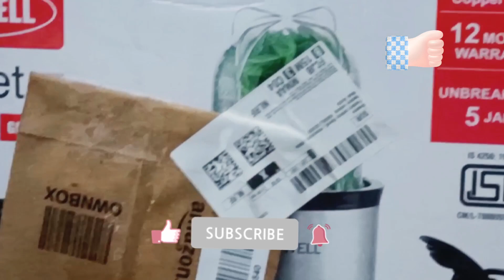vlog juice 🥤 mixer grinder//good quality 4jar mixer // chala cute 🥰 గావుంది